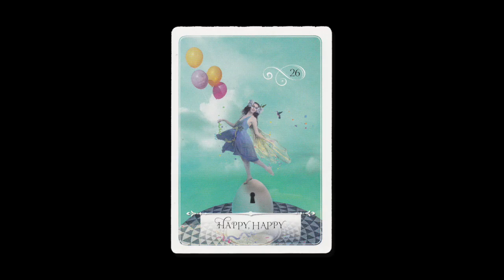♈️ ARIES FULL MOON READING MAY 2021 💝 TAROT READING FIRE SIGN 🕉 💫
00:00:00 INTRO
00:07:51  🌝 SUN RASING
00:14:24  🌕 MOON RASING

Kathye